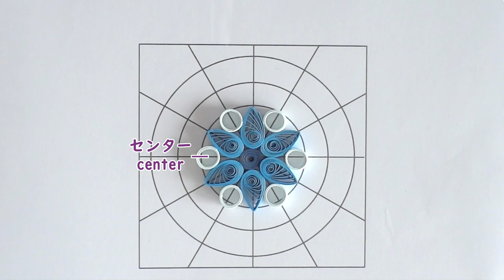きらきらサンキャッチャーを作ろう！【ペーパークイリング雑貨】How to make a paperquilling Shining Suncatcher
ペーパークイリングを使ったサンキャッチャーの作り方です。
夏の太陽をさらにキラキラさせるサンキャッチャーを作ってみませんか✨
夏休みに是非、挑戦してくださいね🏖
夏の今だけ、プレゼントもあります💕
詳しくは下の方をご覧ください！

00:00 目次/Chapter
0:11 クイリングパーツの作り方−１/Make a quilling part-1
0:35 クイリングパーツの作り方−２/Make a quilling part-2
1:03 クイリングパーツの作り方−３/Make a quilling part-3
1:54 クイリングパーツの作り方−４/Make a quilling part-4
2:17 クイリングパーツの作り方−５/Make a quilling part-5
2:57 クイリングパーツの作り方−６/Make a quilling part-6
3:14 クイリングパーツリスト/quilling parts list
3:37 パーツの組み立て1–3段目/Assembly of parts 1-3 circle
4:28 パーツの組み立て4−6段目/Assembly of parts 4-6 circle
6:00 パーツの組み立て仕上げ/Final process of assembly of parts
7:08 サンキャッチャーの仕上げ/Suncatcher finish

ペーパークイリングは向こうが透ける装飾なので、
サンキャッチャーにはもってこいです♡
きらきらビーズをつけたサンキャッチャーで
太陽の日差し楽しみましょう！

動画で使用している、
パーツが綺麗に並べられるオリジナルのスケールは
Shillyのホームページから、ダウンロードできます！
A4用紙に印刷してご使用くださいね。

スケールは下記のShillyホームページからダウンロードできます。

動画ではご紹介しきれないことも書いてありますので

動画で使用している材料はこちら
クイリングペーパー（幅５mm）ブルー系の５色セット

夏のプレゼント企画！（この企画は終了しました。ご購入ありがとうございました！）
ご注文の時に「Youtube見たよ！」と備考欄に入れていただいた方には
動画で使用しているのと同じガラスピーズを１つプレゼント🎉
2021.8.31までの期間限定です！
ただし数に限りがありますので、ご希望の方はお早めに(*´∀`)♪
（期間前に無くなってしまったらゴメンなさい）

Step by step video tutorial to make a a quilling Shining Suncatcher.
You can make a Suncatcher, using Shilly's original free scale.

Download Shilly's original free scale from Shilly's home page, and print it on  A4 paper.